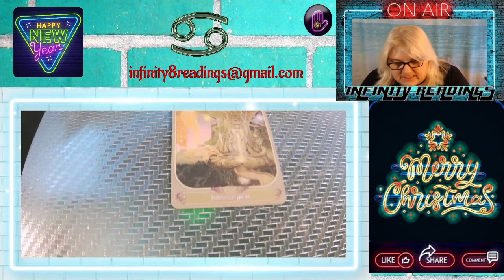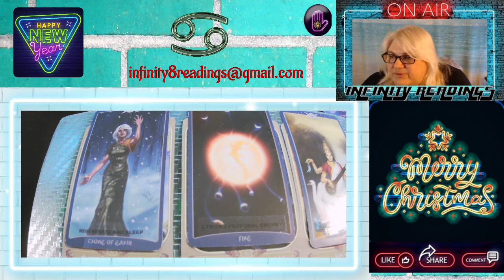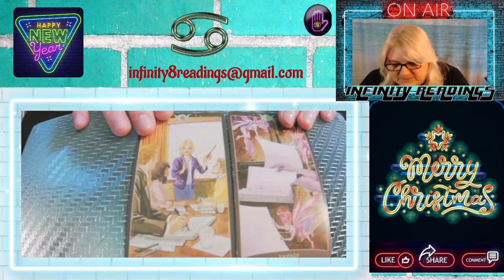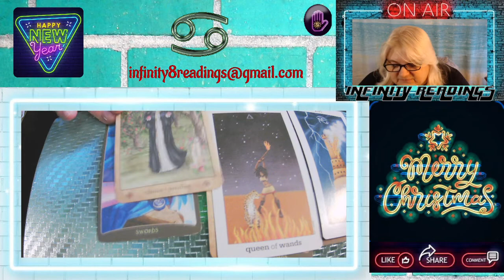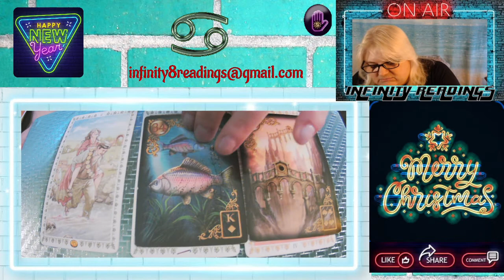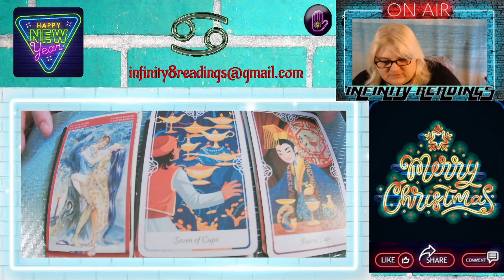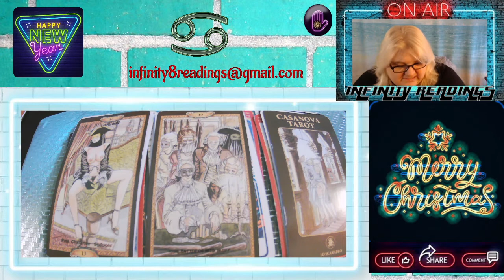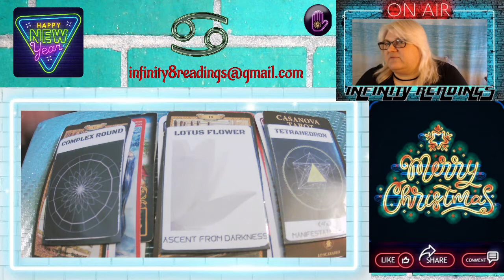CANCER~ {18+} Extended Romance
TIMESTAMPS:
SPIRITUALITY: 30
WORK: 10:13
ROMANCE: 19:46
***Never substitute my instinct for your own***

These readings are split into three parts consisting of  spiritual, career, and romance. I hope they help you in some way. Stay safe and take care over this holiday season. I will be back for more readings in the new year. Happy New years to Everyone as well. Again stay safe and I hope you can spend time with your loved ones before the year is up.
Well wishes for the new year.
~Shawna